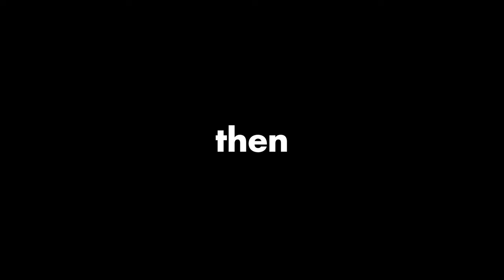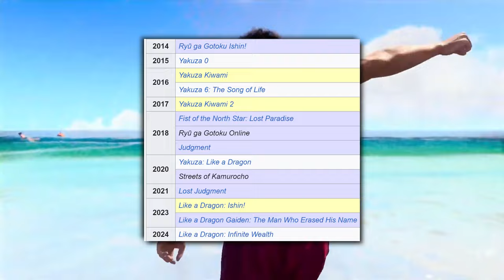The Current State of Kingdom Hearts Releases is Sad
Kingdom Hearts has been alive and well for over 20 years now spanning a numerous amount of instalments. However the past decade of the franchise has been relatively quiet compared to its first 10 years.